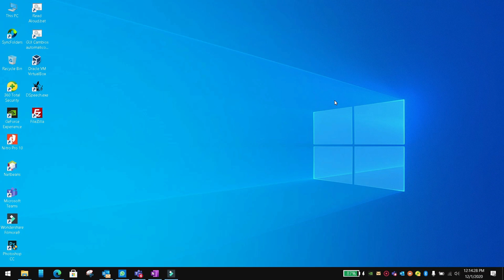Do something if you are running Fuchsia in flutter